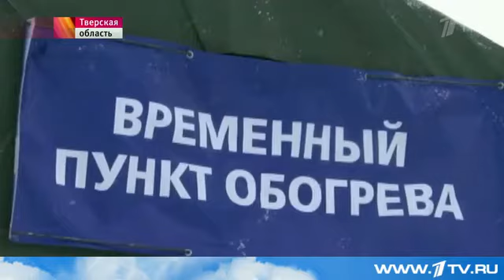В регионах России коммунальщики и спасатели ликвидируют последствия мощного снегопада Первый канал